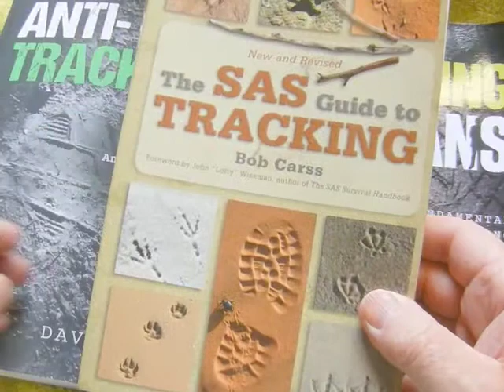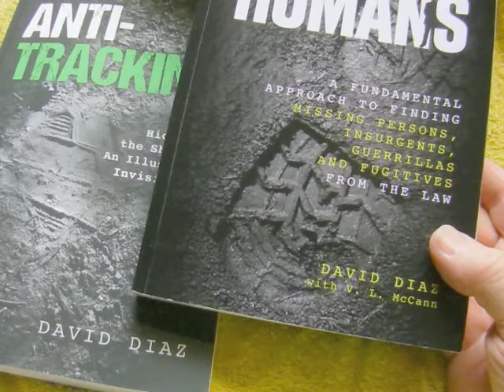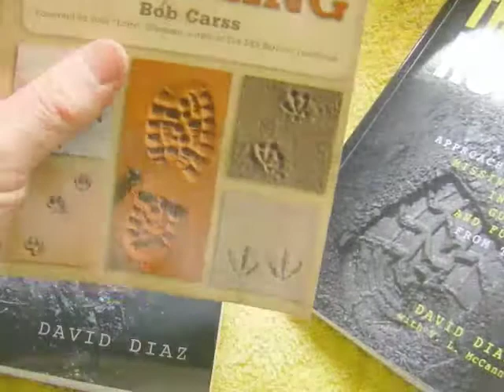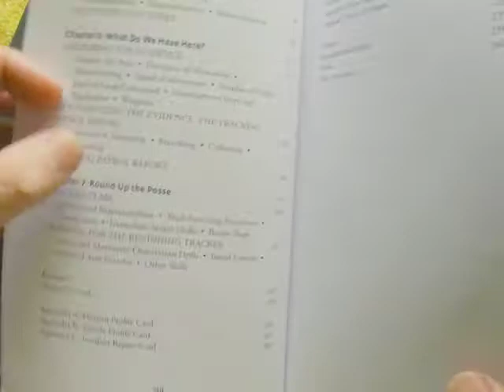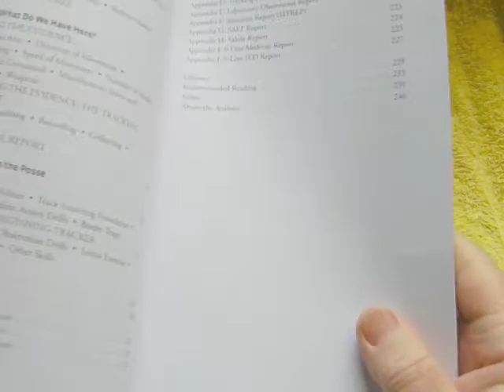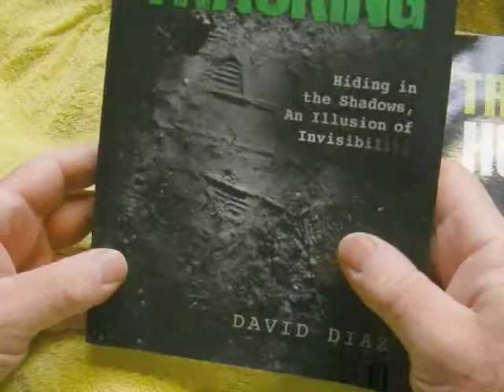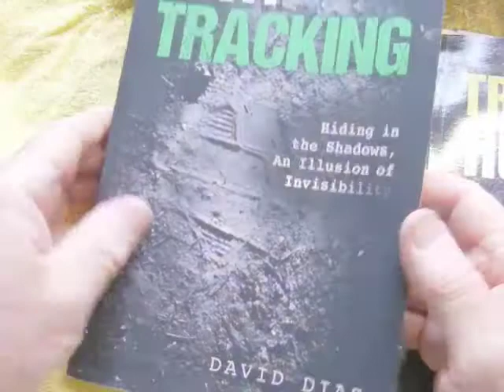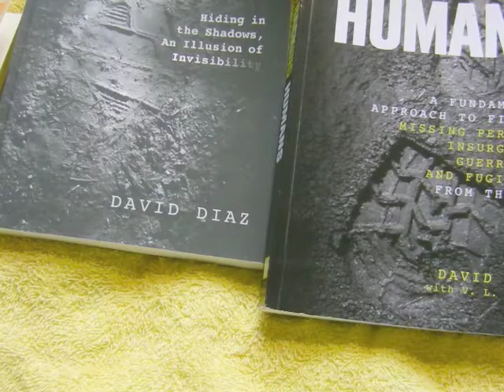Tracking books by David Diaz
A quick look at these two books by David Diaz.
Tracking Humans, a fundamental approach to finding missing persons of various types.
Anti Tracking, hiding in the shadows.
I think both books are interesting to read if someone is interested in the topic of Tracking